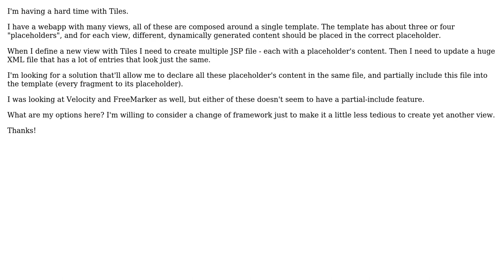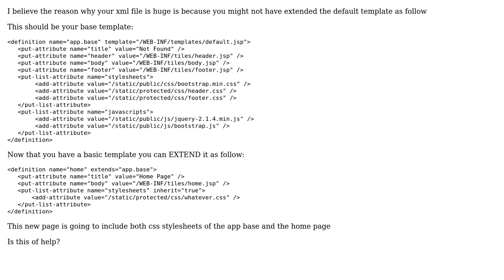Include part of tile with Apache Tiles?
With thanks & praise to God, and with thanks to the many people who have made this project possible! You are responsible for your own actions.